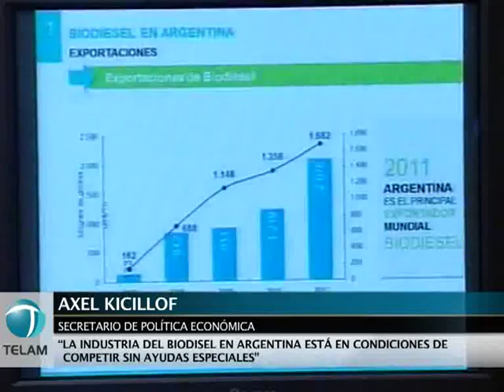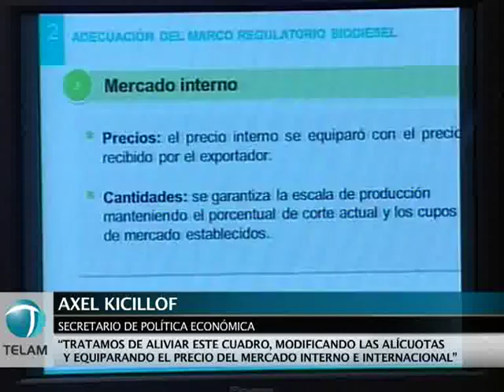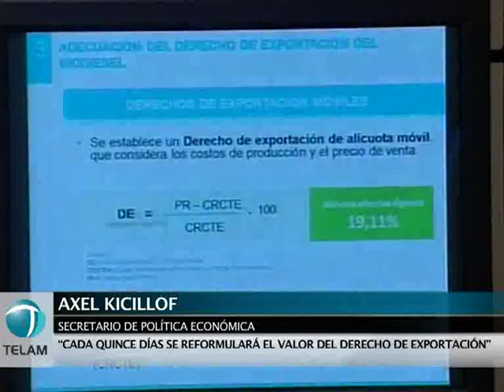Comienzan a aplicar las retenciones móviles para el biodisel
El gobierno comenzó hoy a aplicar el esquema de retenciones móviles para la exportaciónde biodiesel con una alícuota de 19,11%, contra el 24 por ciento que rigió hasta la víspera cuando los derechos de exportación de este tipo de producto se manejaban bajo un esquema fijo.

Esta nuevo esquema de retenciones móviles fue anunciado ayer por la presidente Cristina Fernández de Kirchner, y explicado hoy en conferencia de prensa por el ministro de Economía, Hernán Lorenzino, y los secretario de Política Económica, Axel Kicillof, de Comercio Interior, Guillermo Moreno; y de Energía,Daniel Cameron. Esta modificación entre retenciones fijas y móviles, obedece a que "el 70 % del costo del biodísel depende del precio del aceite, pero si sube el precio de este último, no sube de manera inmediata el combustible, por lo que es necesario diferenciarlos", explicó Kicillof en la rueda de prensa.

Al argumentar los motivos de la decisión, Kicillof dijo que las fuertes fluctuaciones del precio del aceite hicieron que se derrumbaran las exportaciones de biodisel, por falta de rentabilidad.

Por eso "y por pedido de las cámaras empresarias" es que se modificó este esquema de derechos de exportación fijas a móviles.

En Argentina, las empresas de combustibles deben "cortar" con un 7% de biodisel su expendios de naftas y gasoil, como una política de fomento a esta nueva industria, y por criterios de mejoras ambientales.

"Es una industria que está madura, consolidada y competitiva; por eso los cambios", explicó Kicillof y recordó que durante 2006 se tomaron medidas "encaminadas a desarrollar una industria que no existía" y que éstas "resultaron exitosas".

"Se desarrolló una industria pujante y con una importancia indisimulable a escala planetaria. Esto se observa por donde uno lo mire", agregó Kicillof.